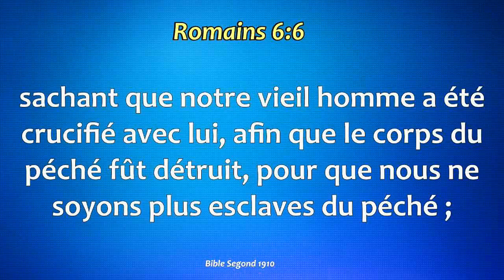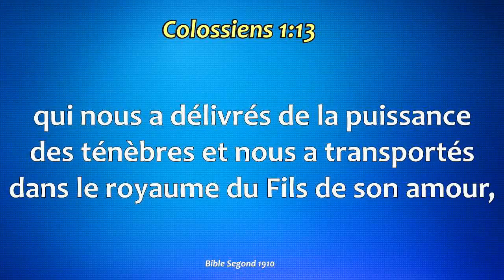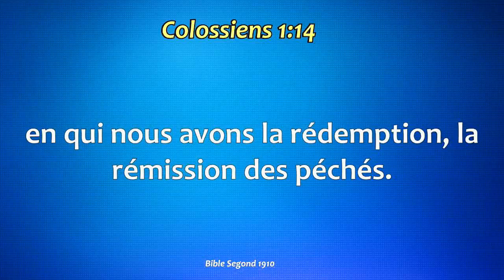LE PLAN DE DIEU POUR TOI # APOTRE GADJI ABRAHAM